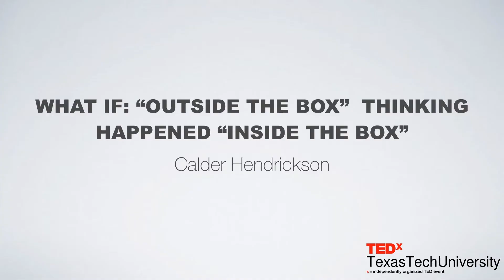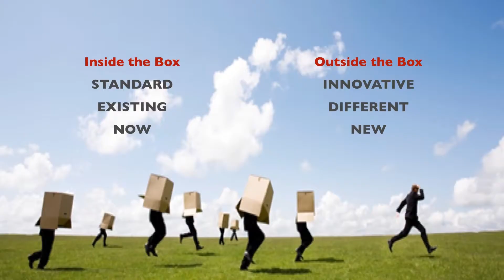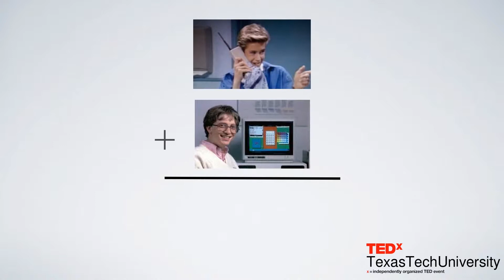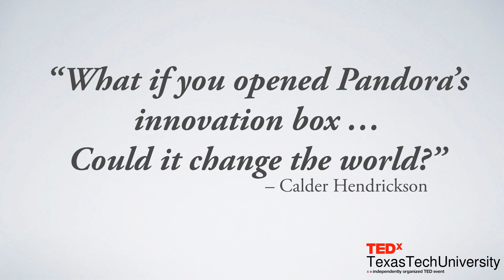“Outside the box thinking” from inside the box | Calder Hendrickson | TEDxTexasTechUniversity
Calder asks the question, “What if outside-the-box thinking happened inside the box?” With creative and innovative thinking, we can more find ways to change the world around us.

Calder Hendrickson is a Lubbock resident and president and chief technology officer of AquaSmart, a company that produces a highly absorbent polymer coating for sand, fertilizer and seeds. The coatings help to trap water thereby decreasing the amount of water lost to environmental factors such as evaporation. The technology will help to revolutionize agriculture, landscaping, construction and oil and gas production as the polymer coating essentially augments the effectiveness of each water droplet, allowing farmers, ranchers, homeowners and other consumers to more efficiently use the limited water resources.

Hendrickson bought the patent to the revolutionary polymer coating, founded AquaSmart and was recently named Forbes magazine's top 30 most influential leaders in the field of energy.